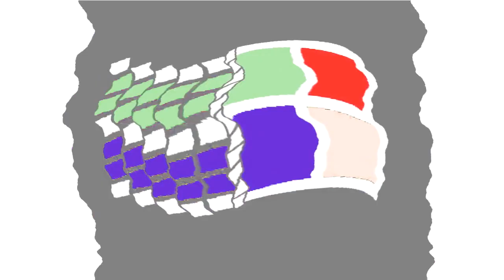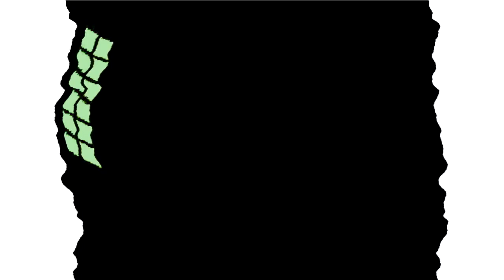All Windows Animations From MS Paint Updated in G Major 2874